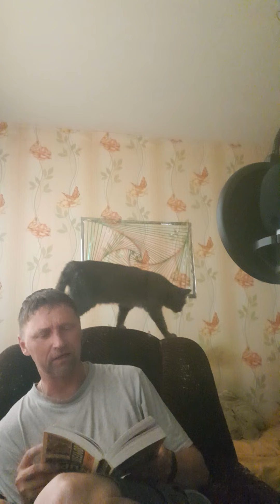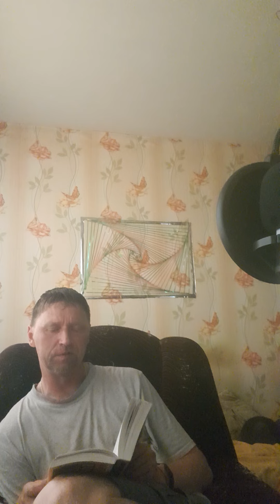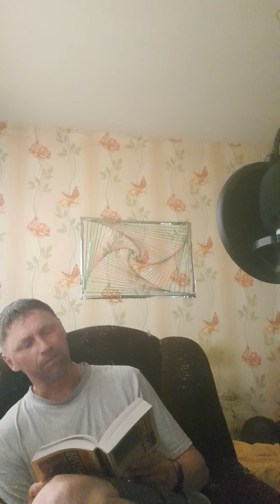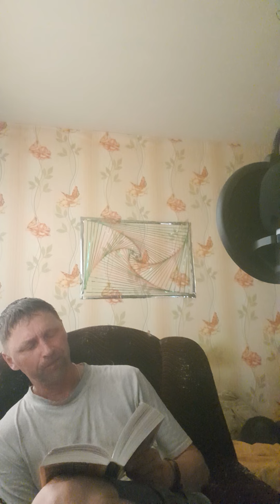Ильф и Петров "одноэтажная америка" (страшный город Чикаго) часть 1